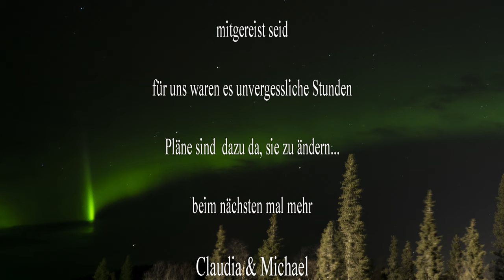Polarlichttour 2022 #5 die Nacht der Nächte - Sturm und Reifenpanne!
das war schlechthin die Nacht der Nächte... ein fast schon surreales Erlebnis... Wahnsinn!

Tja das Auto wird gut durchgeschaukelt. An Schlaf bekommen wir nicht all zu viel ab. Und dann passiert genau das, was man so nicht braucht... ein Nagelbrett auf der Straße! Und wir nehmen es mit...

Liebe Videofreunde!

Amazon Partnerlinks: